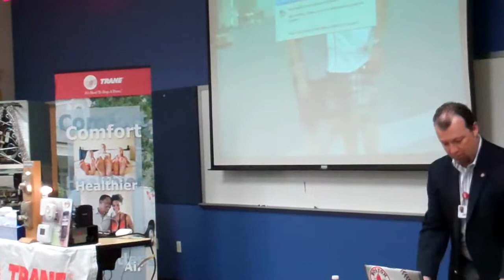Tim Farmer 2 CHS 4 19 11